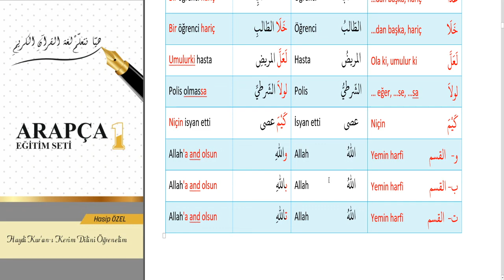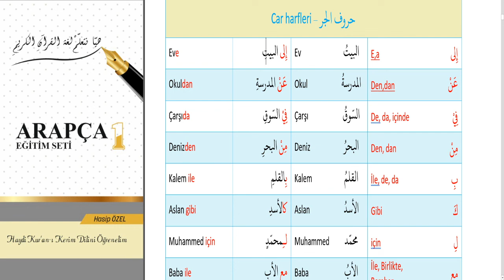21.DERS - HARFİ CERLER /A - HASİP ÖZEL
HARFİ CERLER KONUSUNUN BİRİNCİ BÖLÜMÜNÜN DETAYLARINI İNCELEDİK.